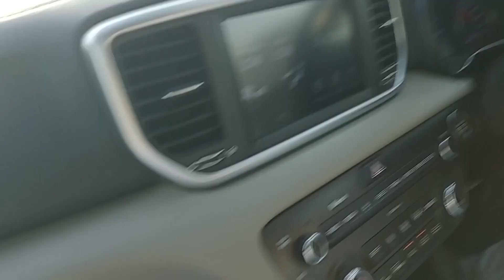Darbar hazrat sultan bahu rahmatullah alayh | syed faiz ul hassan shah 2023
Sultan Bahoo Vlogs ❤️ sultan bahu horse | darbar sultan bahu live

hazrat sultan bahoo
sultan bahoo
sultan bahoo darbar
sultan bahu
haq bahoo sach bahoo
data darbar
haq bahoo sarkar
pakistan

dargah vlogs
dargah vlog
dargah video
daily vlog
daily life
adam khoo
abdullah shah ghazi
shahpur city darbar
shahbaz qalandar darbar
abdullah shah ghazi ka mazar
400 year old well
400 saal purana kuaa
chalo darbar pe chalen
how to go darbar
honda civic run
honda civic

safar
best friends
friends
h3arthack3r1
rana imran
rana g vlogs
rana official vlogs
travelling
mayee bap darbar
darbar visit
haq bahu darbar
darbar haq bahu
fbreels
trending
yt shorts
shorts
bignniors

my vlogs
bucho k sath
viral kids
trending videos
trends
kids viral
jokes
short stories
kids
h3arthack3r
daily life style
youtube videos
youtube vlogs
fyp
for you
viral vlogs
vlogs
viral video
daily routine
village vlogger
village vlogs
village videos
desert life
village vlog
village
hazrat imam

lahore
pakistan travel
data darbar lahore live
data darbar lahore urs
pakistan india border sanjha peer darbar
pakistani food in dubai
indian in pakistan
bageshwar dham in pakistan
data darbar live
pakistan darbar history
pakistan oldest darbar
discover pakistan
guga peer darbar in india pakistan
darbar baba shadi shaheed
mela hazrat baba akbar shaheed darbar | میلا بابا اکبر شہید
darbar

sultan bahoo history
mirza waqar official
sha shmas tabrz
hazrat sultan huq baho
juma huq bhaoo
huq baho
شجرکای مہم
شجر کاری

dadyal news today
dadyal azad kashmir drone
dadyal azad kashmir song
dadyal house
dadyal ajk
dadyal wala
dadyal city azad kashmir
dadyal city
dadyal party
dadyal ak
dadyal wedding
dadyal news
dadyal vlog tv
dadyal vlog

dadyal song
dadyal azad kashmir
dadyal
dadyal tv
shjra sadat e gilania
check qazian
shaheed badshah
abu al hassan ali shah
agha badi ul deen
sajjad gilani
short documentary
sajjad gilani alhassani
shah habib dana
syed shah habib dana
shah habib dana qadri razzaqi

hazrat sultan bahoo kalam
s m sadiq studio
folk music
zee creation
fsee production
coke studio
latest new kalam
haq bahu kalam
khuwaja ghulam fareed kalam
hasilpur
faisal hussain

basharat ali
sajid mehmood
kalam
bupari vlog
hajj
ali mirza
the real islam
prayers
dua
namaz
jannat
ahle sunnat
engineer muhammad ali mirza
shia sunni
sunni
shia
qayamat
quran class

islamic scholars
comparative study
latest
ahle bait
sahaba
muahammad
lifegoeson
al quran
islamic bayan
true muslim
muslim
bookish muslims

quran o sunnat
islam without firqa
real islam
trending topics
islamic lectures
sunnah
sunnat
quran
islam
imam
bari

nomadic life
primitive life
rajasthan village life
babauddin zakariya
abziavlogs
abubakarzia
rural life
tomb of bahauddin zakariya
sufi shrines in pakistan
sialkot

hazrat bahauddin zakariya tomb
gamay shah
traditional village life
bibi pak daman
faizul hassan shah
faiz ul hassan shah
peer syed faiz ul hassan shah
new bayan 2023
10 moharam
khatab e juma
syed faiz ul hassan shah sahib
faiz ul hassan
syed faizul hassan shah
peer faiz ul hassan
waqia karbala
syed faiz ul hassan shah
faizal hassan shah
سید فیض الحسن شاہ
new speech 2023
peer faiz ul hassan shah
syed faiz ul hassan shah 2023
peer faiz al hassan shah hafizabadi
peer faiz al hassan shah
syed faiz ul hassan shah official
khutba juma tul mubarak
darbar hazrat sultan bahu gaye magar. ? | malik awais world
malik awais world
sultan nuruddin zangi islami tarikh ka hero||نورالدین زنگی||mahakty alfaaz

nooruddin zangi story
nooruddin zangi darama
sultan nooruddin zangi ptv drama
islamic historical
islami tarikh
islamic songs
islamic video
islamic state
islamic channel

sultani channel
allama faiz rasool sultani sahib
kalam baba farid
kalam baba bulleh shah
kalam hazrat sakhi sultan bahu
kalam bapu
kalam 2023
trinding kalam
viral kalam